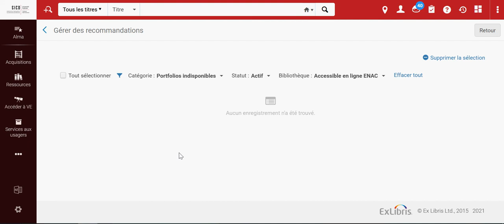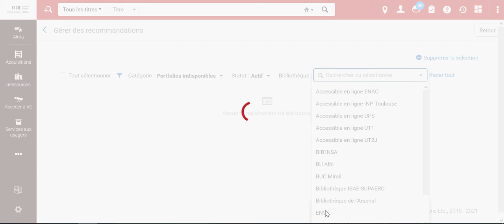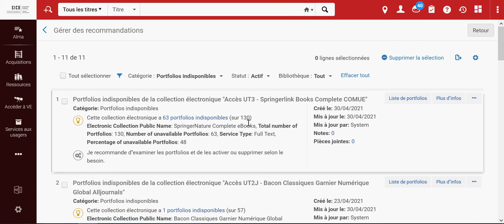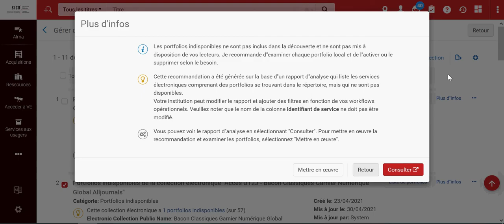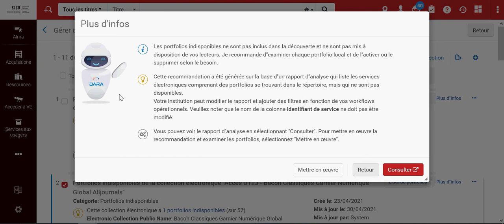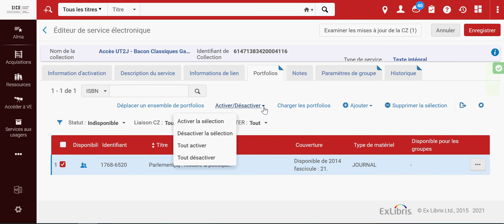La recommandation Portfolios indisponibles dans le SGBM Alma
Cette vidéo du SICD de Toulouse montre comment activer des portfolios indisponibles (des exemplaires électroniques indisponibles) dans Alma grâce à la Recommandation Dara Portfolios Indisponibles. Pour voir les rubriques cliquables, tapez sur le PLUS

00:00 Dara, outil fondé sur des rapports statistiques
01:51 Les cas de portfolios indisponibles
03:08 Activer un portfolio indisponible